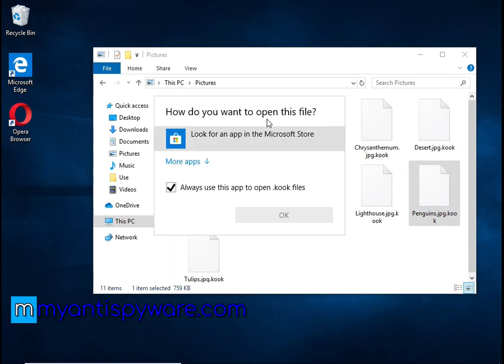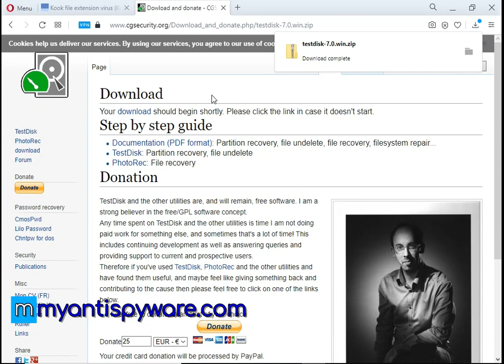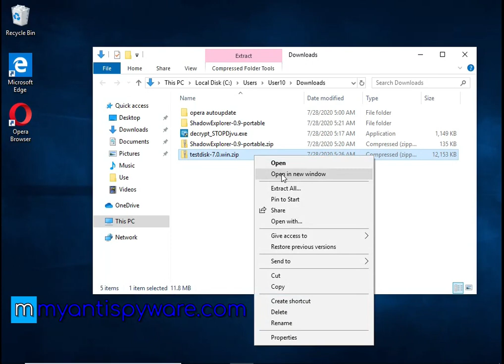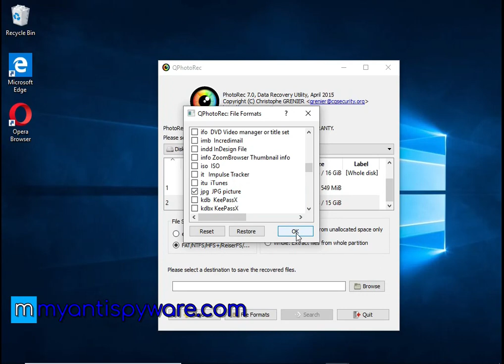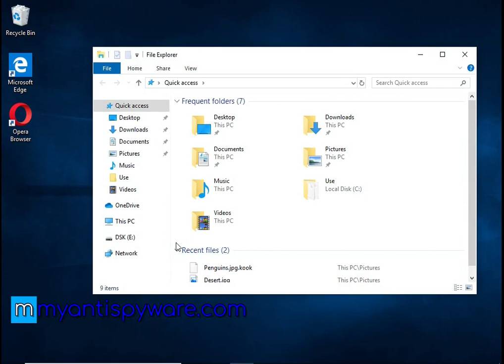Kook File Virus. How to recover .Kook files using PhotoRec.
This is the second part of the "How to remove Kook ransomware, Decrypt and Recover .Kook files" video guide. The first part is

The Video Guide Contents:
1. What is .kook file extension/Kook file virus 0:00
2. Download PhotoRec from 0:54
3. Right click to the downloaded file (testdisk-7.x.win.zip) and select Extract all 02:20
4. Run qphotorec_win 02:28
5. Select the device on which the encrypted files are located 02:44
6. Select the partition 02:53
7. Click File Formats button to select the types of files you want to restore 02:57
8. Click Browse button to select the directory where PhotoRec will save the recovered files (recommend using an external device) 03:23
9. Select "Whole: Extract files from whole partition" 03:24
10. Click Search button 03:30

Note 1:
Be sure to watch the first part of the "How to remove Kook ransomware, Decrypt and Recover .Kook files" video guide before using PhotoRec.